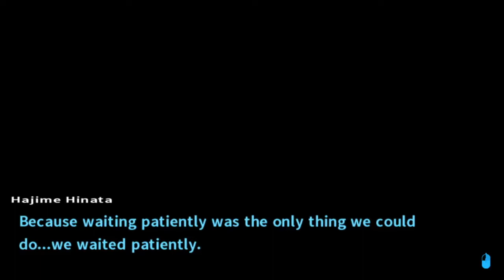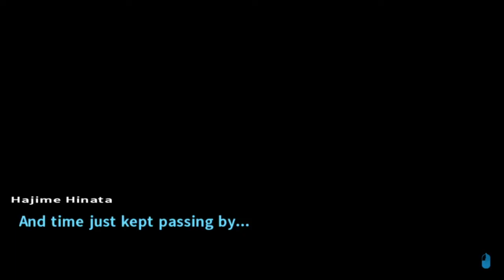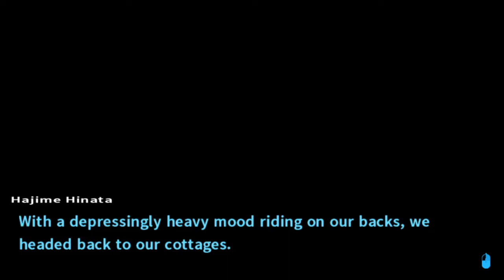Danganronpa 2: Goodbye Despair - Episode 43: On Call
Two normal days pass by on Jabberwock Island, except, you know, our friends are really sick and may die.